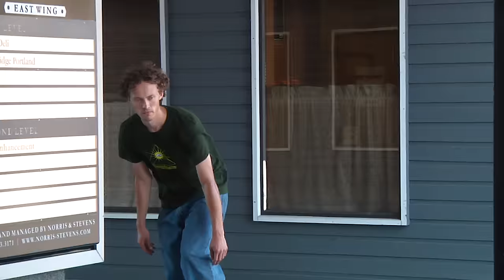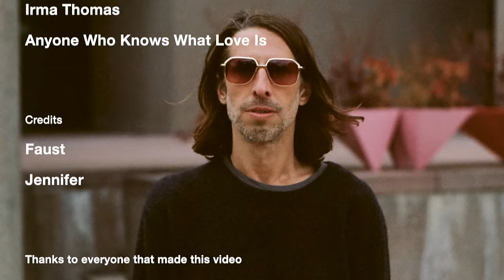Habitat Skateboards "XXIV"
We are bringing in the New Year and commemorating Habitat's 24th Anniversary with a new video, of course.

Featured Skaters In Order:
Mark Suciu
Zac Coyne
Sean Evans
Silas Baxter-Neal
Jiro Platt
Alex Lobasyuk
Brian Delatorre
Stefan Janoski
Marius Syvanen
Kevin Lowry
Flo Mirtain
Tyler Dietterich
Kaue Cossa
Romel Torres

Editing & Art:
Joe Castrucci

Travel Filming:
Andy Licardi
Joe Castrucci

Individual Part Filming:
Adam Robo
Tristan Brillanceau-Lewis

Still Photography:
Brian Delatorre
Mark Suciu
Yamaoda Tadashi

Full Contributor List in Video Credits